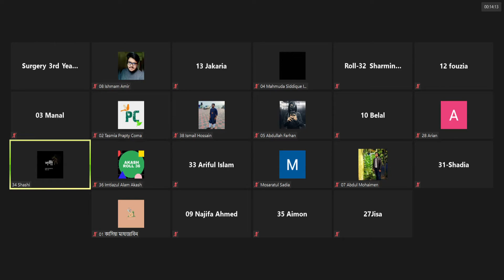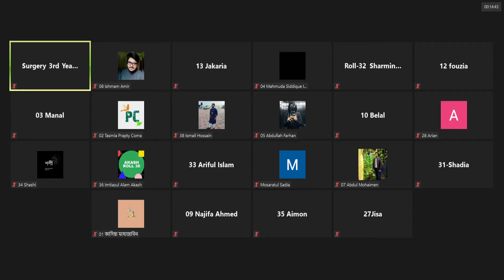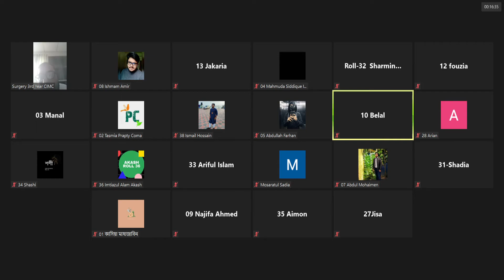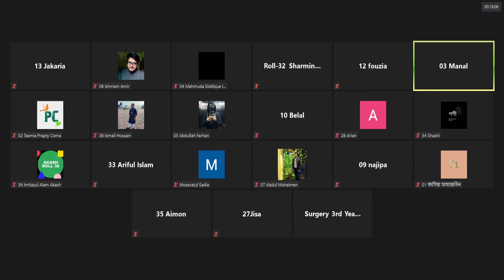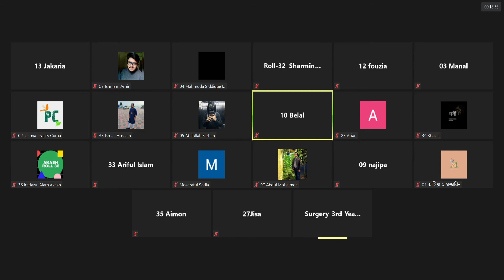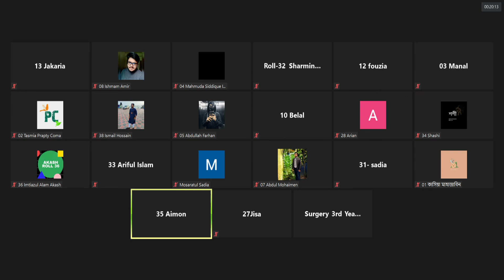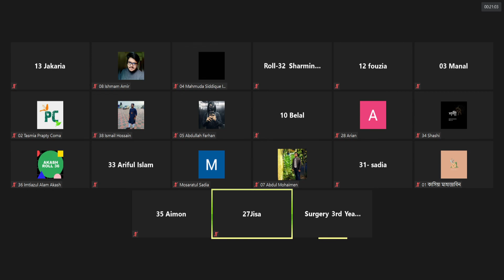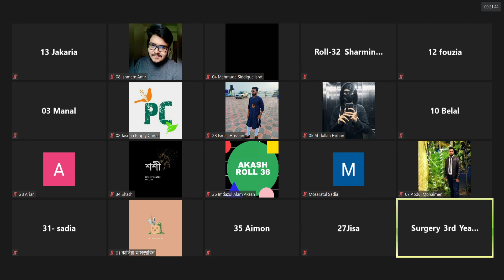Clinical Phase Class - Surgery - 09/06/2021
Clinical Phase Surgery Class Dr. Mohiuddin Arju Sir